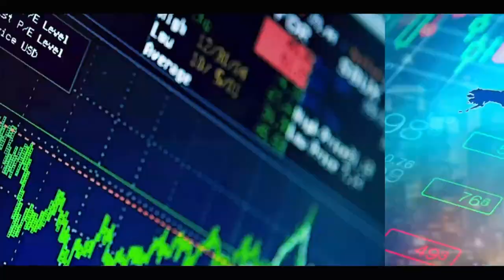LE MINISTRE MATAR BA OFFICIALISE LA REPRISE DES ACTIVITÉS SPORTIVES